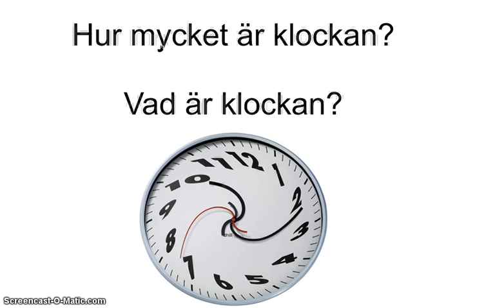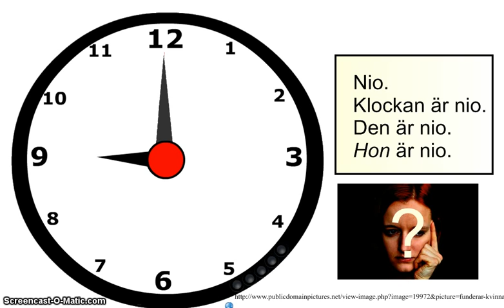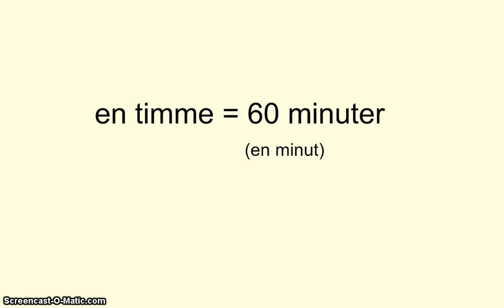Klockan 1 introduktion